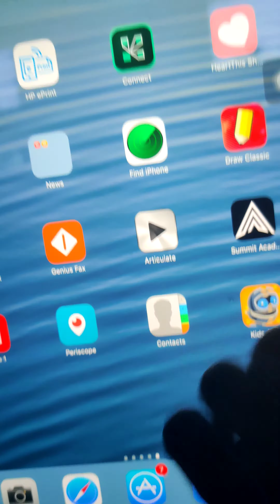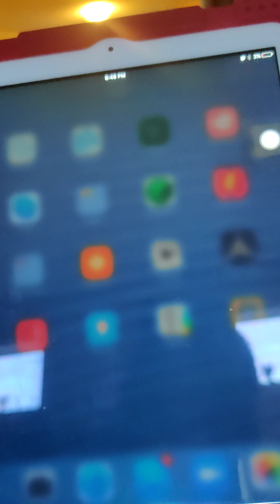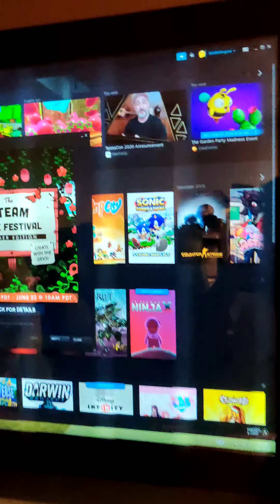Epic video!!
You so much for supporting my username and channel